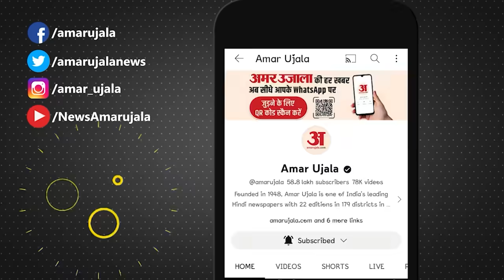Samajwadi Party Viral List: पीलीभीत से Varun Gandhi को सपा का टिकट,वायरल लिस्ट की क्या सच्चाई? SP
सपा की फर्जी लिस्ट हुई वायरल, फर्जी लिस्ट में तीन प्रत्याशियों के नाम, फर्जी लिस्ट में पीलीभीत से वरुण का नाम, जौनपुर से धनंजय सिंह की पत्नी श्रीकला का नाम, मछली शहर से रागिनी सिंह का नाम